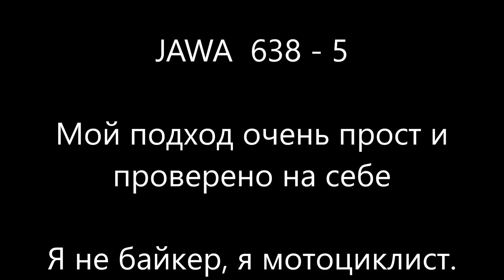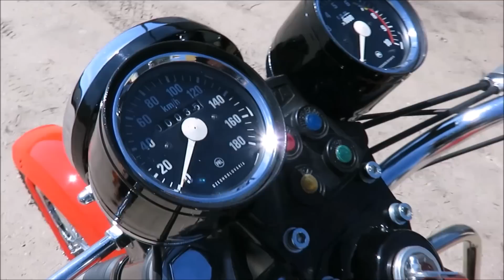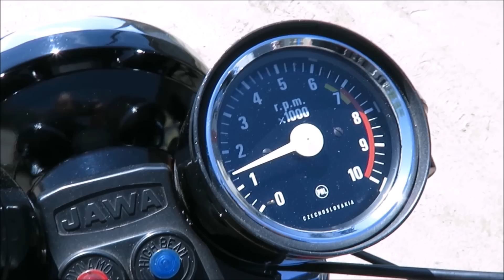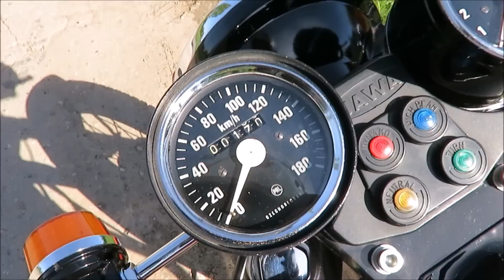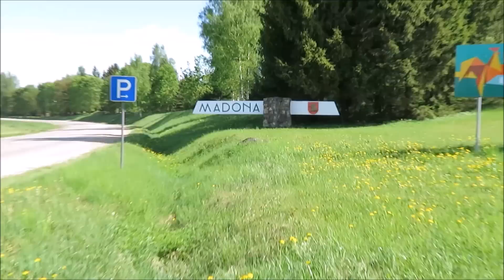ВИДЕО 29.5.17. ЭТО ЛУЧШЕ НЕ СМОТРЕТЬ JAWA 638 - 5